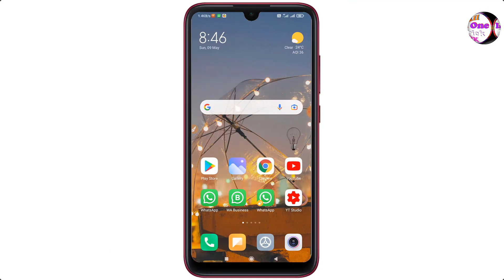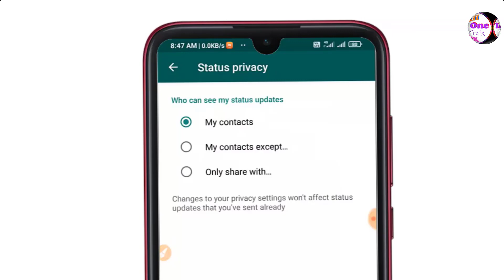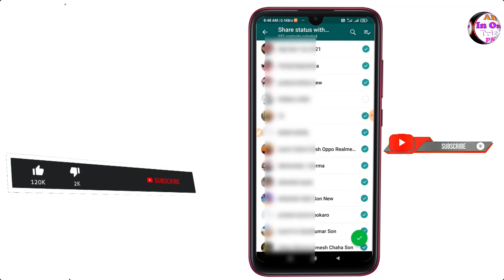सिर्फ चुनिंदा लोगों के पास ही WhatsApp Status जायेगा | WhatsApp Status Kisi Ek Ko Kaise Dekhaye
🔷Video description➡
नमस्कार दोस्तों स्वागत है आपका हमारे चैनल में दोस्तों  aaj ki video m aapko betaya h ki ki Kis Tarah Se aap apne WhatsApp ko kuch chuninda logo ko hi Apna status dikha sakte hain video kaisi lagi comment Kar kar kar batana

✔Video editor and Voice By➡Pintu_Kumar

😘मेरे चैनल का 10 सबसे अच्छे वीडियो जरूर देखें :-

WhatsApp Status Kisi Ek Ko Kaise Dekhaye